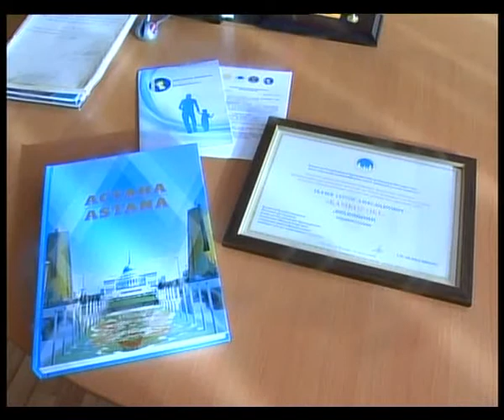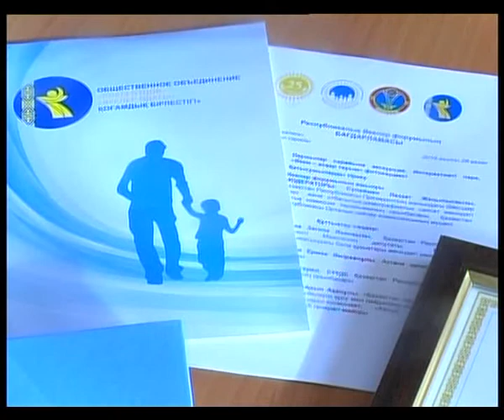Отцы и дети по Экибастузски, семья Ткачёвых отправила папу на республиканский форум отца